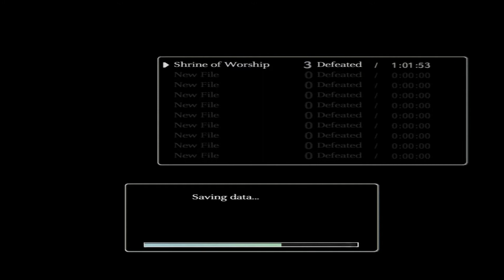Let's Play Shadow of the Colossus - Part 06: Phaedra [HD]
Phaedra is the fourth colossus.